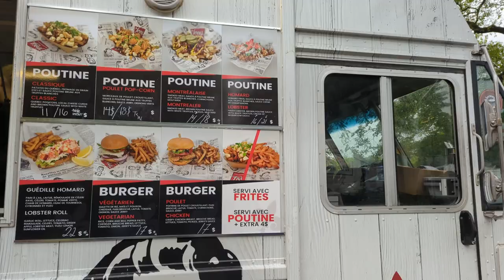F1 Canada Recap Qualifying Day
First time at an F1 event; already looking to attend another one - possible at COTA!
@fsocietytsx on Instagram